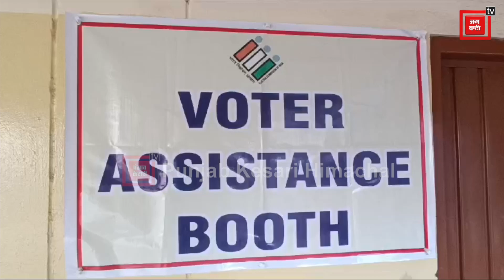"कसौली के अन्हेच में मतदान करने पहुंचे पूर्व स्वास्थ्य मंत्री डॉ राजीव सहजल